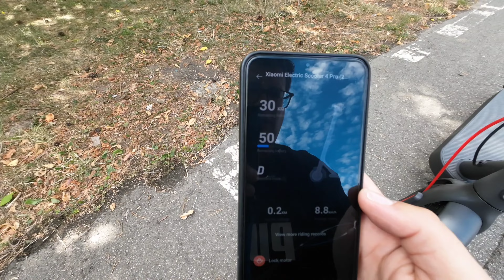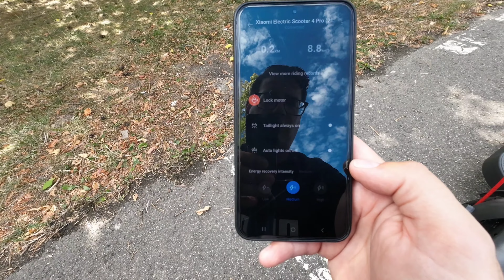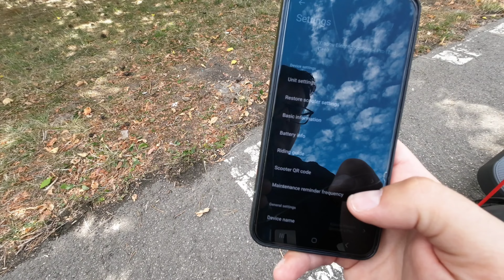noua trotineta Xiaomi 4Pro Gen2